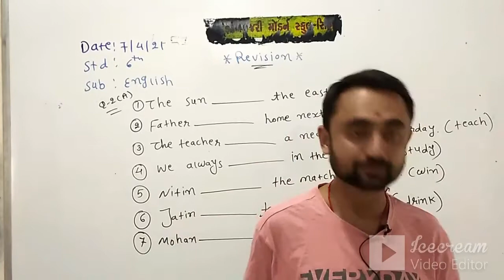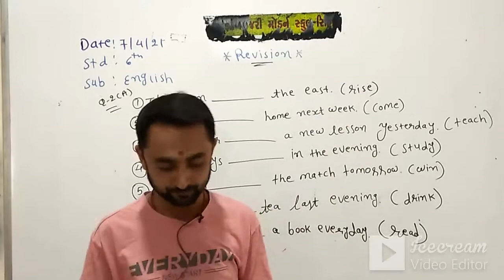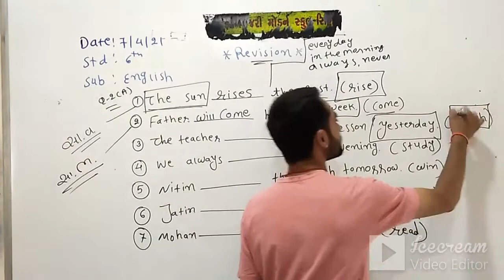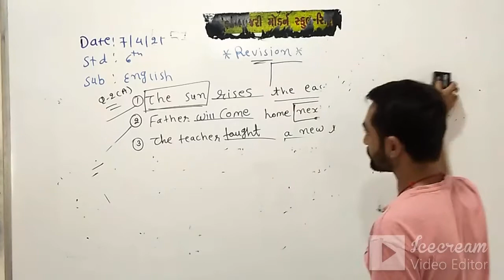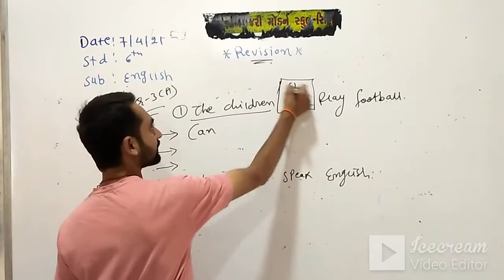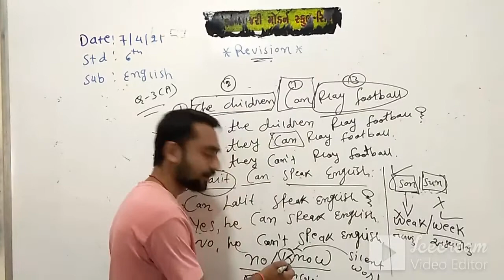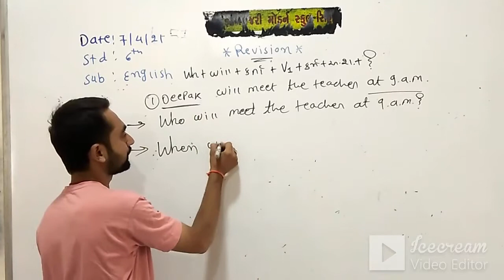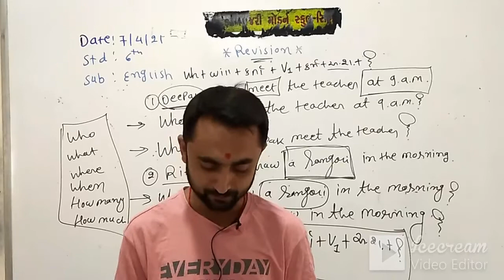STD-6 | GUJ.MED | ENGLISH | REVISION | TEACHER-SAGARBHAI CHAUHAN